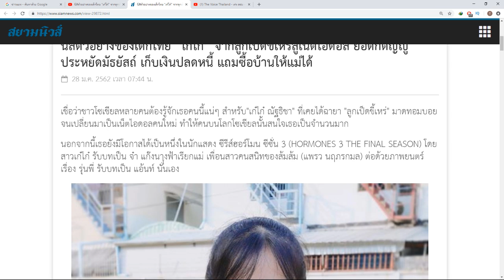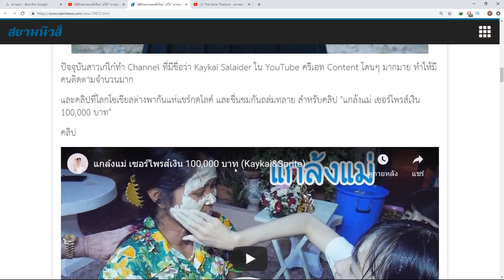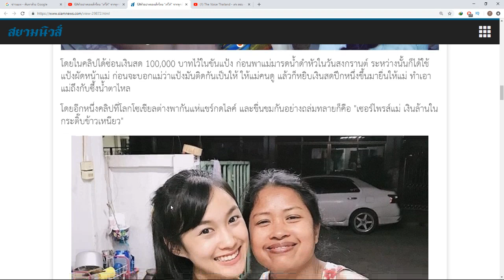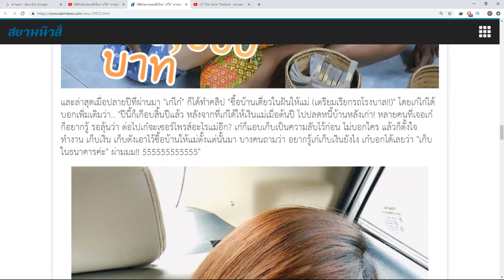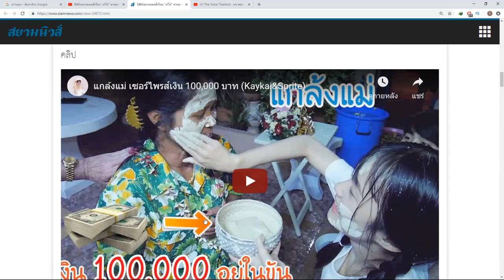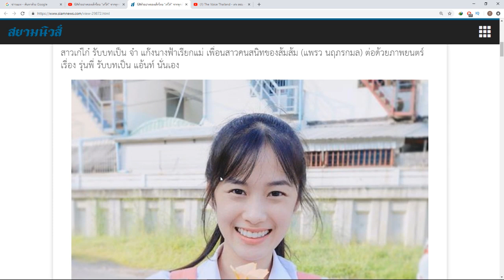ให้แม่เท่าไหร่ ได้คืน 10เท่า ! ตัวอย่างเด็กไทย จากลูกเป็ดขี้เหร่สู่เน็ตไอดอล ยอดกตัญญู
ชื่อข่าว : นี่สิตัวอย่างของเด็กไทย “เก๋ไก๋” จากลูกเป็ดขี้เหร่สู่เน็ตไอดอล ยอดกตัญญู
สรุปเนื้อหาข่าว : นี่สิตัวอย่างของเด็กไทย “เก๋ไก๋” จากลูกเป็ดขี้เหร่สู่เน็ตไอดอล ยอดกตัญญู ประหยัดมัธยัสถ์ เก็บเงินปลดหนี้ แถมซื้อบ้านให้แม่ได้

เชื่อว่าชาวโซเชียลหลายคนต้องรู้จักเธอคนนี้แน่ๆ สำหรับ"เก๋ไก๋ ณัฐธิชา" ที่เคยได้ฉายา "ลูกเป็ดขี้เหร่" มาดทอมบอยจนเปลี่ยนมาเป็นเน็ตไอดอลคนใหม่ ทำให้คนบนโลกโซเชียลนั้นสนใจเธอเป็นจำนวนมาก

นอกจากนี้เธอยังมีโอกาสได้เป็นหนึ่งในนักแสดง ซีรีส์ฮอร์โมน ซีซั่น 3 (HORMONES 3 THE FINAL SEASON) โดยสาวเก๋ไก๋ รับบทเป็น จ๋า แก๊งนางฟ้าเรียกแม่ เพื่อนสาวคนสนิทของส้มส้ม (แพรว นฤภรกมล) ต่อด้วยภาพยนตร์เรื่อง รุ่นพี่ รับบทเป็น แอ้นท์ นั่นเอง

ปัจจุบันสาวเก๋ไก๋ทำ Channel ที่มีชื่อว่า Kaykai Salaider ใน YouTube ครีเอท Content โดนๆ มากมาย ทำให้มีคนติดตามจำนวนมาก

และคลิปที่โลกโซเชียลต่างพากันแห่แชร์กดไลค์ และชื่นชมกันถล่มทลาย สำหรับคลิป "แกล้งแม่ เซอร์ไพรส์เงิน 100,000 บาท"

โดยในคลิปได้ซ่อนเงินสด 100,000 บาทไว้ในขันแป้ง ก่อนพาแม่มารดน้ำดำหัวในวันสงกรานต์ ระหว่างนั้นก็ได้ใช้แป้งผัดหน้าแม่ ก่อนจะบอกแม่ว่าแป้งมันติดกันเป็นให้ ให้แม่คนดู แล้วก็หยิบเงินสดปึกหนึ่งขึ้นมายื่นให้แม่ ทำเอาแม่ถึงกับซึ้งน้ำตาไหล

โดยอีกหนึ่งคลิปที่โลกโซเชียลต่างพากันแห่แชร์กดไลค์ และชื่นชมกันอย่างถล่มทลายก็คือ "เซอร์ไพรส์แม่ เงินล้านในกระติ๊บข้าวเหนียว"

ที่เจ้าตัวนำเงินเก็บจากน้ำพักน้ำแรง ซ่อนในกระติ๊บข้าวเหนียว มอบให้แม่เอาไว้ไปปลดหนี้บ้าน กับโมเมนต์สุดประทับใจในการเตรียมการ

จนกระทั่งแม่ได้เห็นเงินก้อนโตที่ซ่อนอยู่ จนกลายเป็นคลิปสุดประทับใจที่ทำให้ผู้ชมต่างอมยิ้มไปตาม ๆ กัน และปัจจุบันมียอดเข้าชมสูงถึง 13 ล้านวิว...